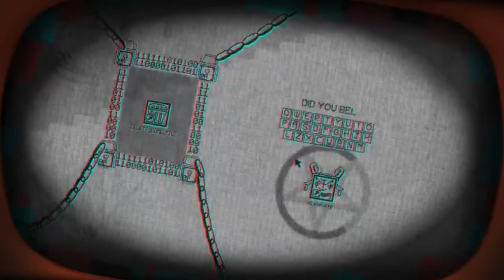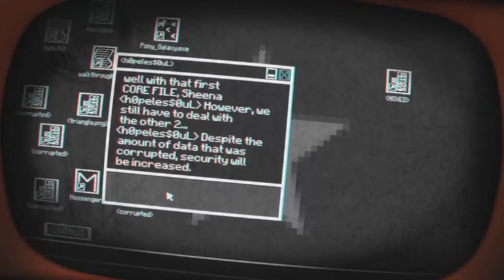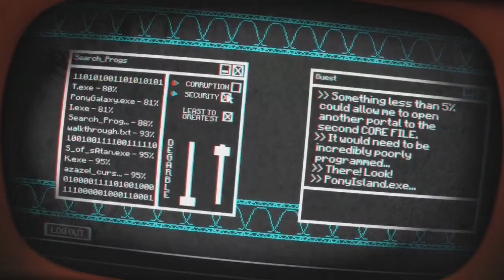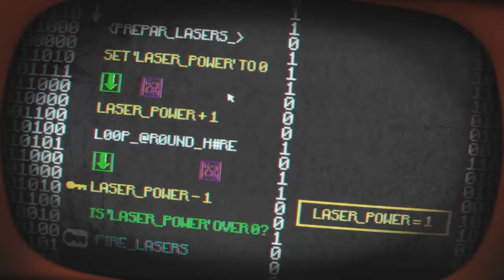Pony Island Part 3 | "Please Refrain From Cheating"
SheeGee plays a fun and lovable game called Pony Island! What fun adventure will she get into?

ANIMATOR
Mekky! She made our Chibis and anime version of us!

QUESTIONS?